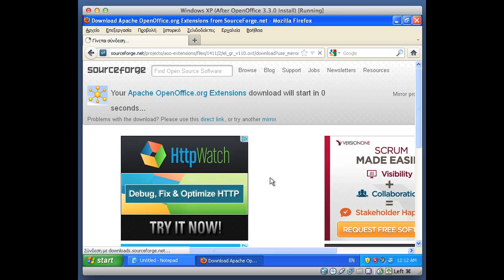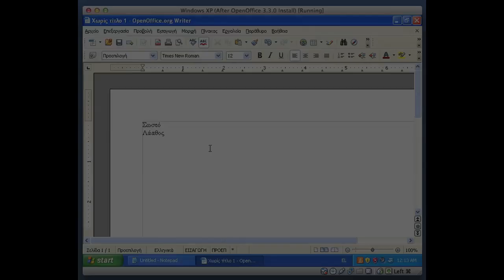OpenOffice greek spell check and dictionary installation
Εγκατάσταση ελληνικού ορθογραφικού ελέγχου στο  OpenOffice 3.

και κατεβάστε το αρχείο. ( κάντε κλικ στο " Get It! " )
2. Ανοίξτε το OpenOffice και πηγαίντε στο μενού Εργαλεία (Tools) : Διαχείριση Επεκτάσεων
και επιλέξτε προσθήκη. Εκεί επιλέξτε το αρχείο που μόλις κατεβάσατε.
3. Κάντε Restart - Reboot
4. Είστε έτοιμοι!